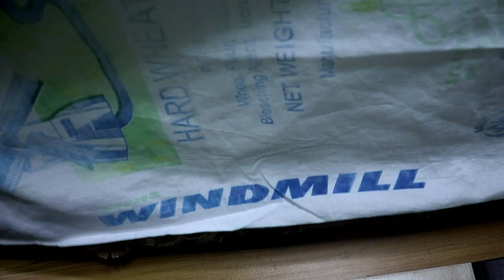Brazo de Mercedes Cake Roll Recipe | Paano Mag Roll Ng Brazo De Mercedes | Step By Step Procedure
INGREDIENTS:
 Meringue
   14 pcs Large egg white or 18 pcs mediu size egg
   400 grams white granulated sugar
   1/4 tsp cream of tartar

Filling
   14pcs large egg yolks or 18 pbs mediu size egg yolks
   1 can 300ml condensed milk
   50 grams butter or 1/4 bar

Watch video for secrets and technique.
Happy Baking!